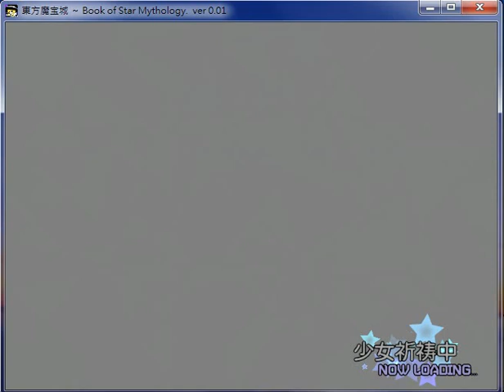東方魔宝城 体験版 ノーマルやってみた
描画間隔 ：1/3

東方魔宝城 体験版ノーマルクリア！久しぶり東方Projectの同人ゲームやってみた～
馬鹿ミス沢山しまったね(汗)...
次攻略するゲームは...東方幸禄演かなー